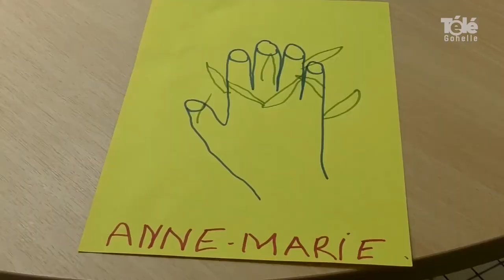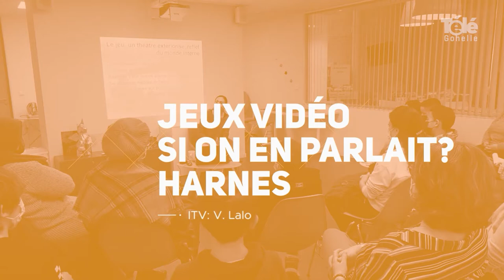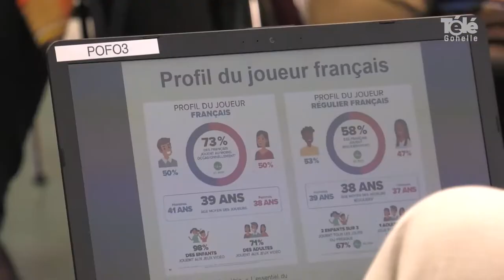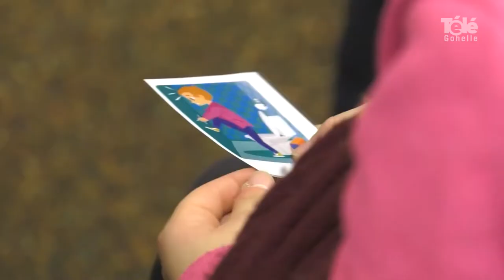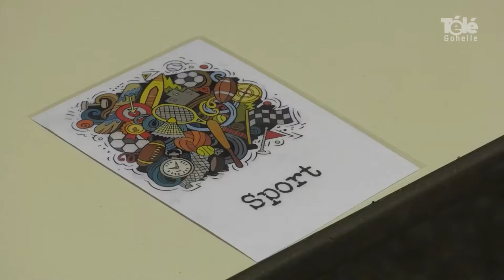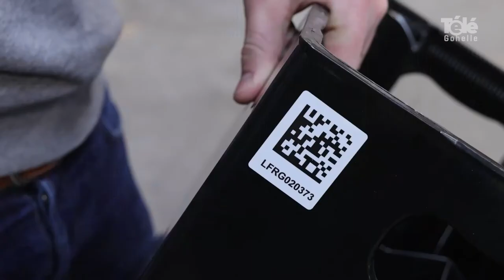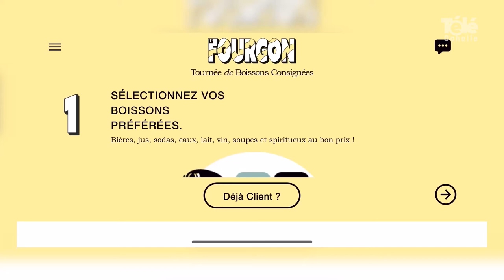JT 18 02 2022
sommaire du JT du vendredi 18 février 2022 :
- la Halte Répit de la Gohelle située à Méricourt a rouvert ses portes
- on parle des jeux vidéo à Harnes
- sensibilisation sur le harcèlement à Loos-en-Gohelle
- stage de Kamishibaï et spectacle à Méricourt

- coup de loupe : à la découverte de l'entreprise Le Fourgon